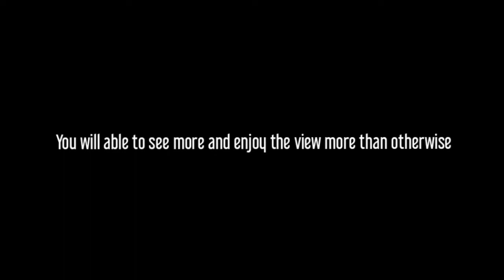HANDHELD BROLL VIDEO OF SUNGLASSES USING PHONE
handheld
broll video
cinematic.
videography
sunglasses
broll video of sunglasses